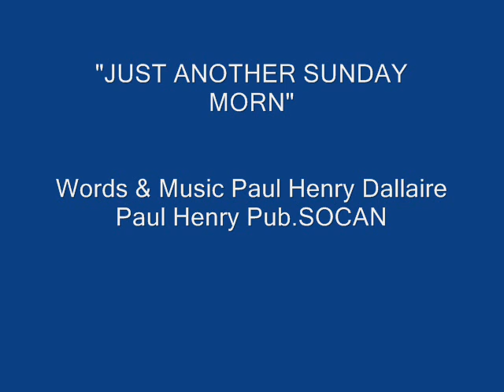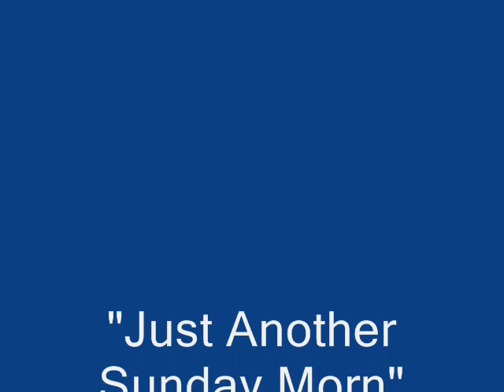Just another Sunday morn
This song came about one morning when I left to go to work. Some of you who don't know me I was working as an embalmer at a funeral home in Ottawa,Canada. Corner of Dalhousie & St.Patrick, St.
That morning I went to the Jack Mar Cafe that's what it was called and George an Asian guy was the manager and owner I guess. The food was great but not so the Cockroaches. ha ha, you know one of those greasy spoons corner place.
I got to know the place well as I worked just across the street and was a convenient place for coffee and such when we were on brake.We worked pretty hard and steady as the clients were from a quite populated french quarter and we had three embalming tables going pretty stead most of the times,the patients who couldn't afford a
full funeral well we had a clothes closet full of suits and shirts for the ones who were poor.
Anyway I don't know why I'm telling you all this but the restaurant burned down and I saw happen from the funeral place where I worked.

I came in to work one morning and someone yelled fire and I ran to the front door and watched it happen and that was it. It was gone burned to the ground.The next day I thought about it as a few things started going thru my head and I wrote the song while was at work in the process of my job. There's a picture of me somewhere sitting in the embalming room with my guitar ha ha writing this song. No dis-respect to the dead here okay as I take my profession seriously.

When I awoke this mornin I scrambled to the kitchen
At the breakfast table argued with my wife
About some bill I didn't pay two jobs still not enough to-day
To bring the bacon home I left for work

So ran downstairs ans slammed the door still woozy from the night before
From beer and cigarettes with my friend Ray
Too much work and not enough play can give a man a failling grade
Like Jekyll 'n Hyde turn a nice guy to a drunk

Here's what I saw
A broken vodka bottle here a pool of blood just over there
I guess from a fight the night before
Across the street a young girl walked a hooker fourteen years no more
Just another Sunday mornin comin down

Verse:

I walked into a restaurant and ordered me a cup
The smile the waitress gave helped pass the day
Snake oil salesmen on t.v. Benny Hinn's false phrophecies
At least Jimmy Swaggart can sing a tune

Then in walked two broken men vacant eyes open shut wide
Late for work I paid my bill and left the place
And I thought about Kris's Pilgrim song the demons of Johnny Cash and all
And I thanked the Lord for strength to carry on

Chorus:end.

Words & Music
SOCAN

The band in the recording was the Timmins Two

Gerry Dallaire & Germaine Bellemar

Words & Music
Paul Henry Dallaire
Paul Henry Pub. SOCAN